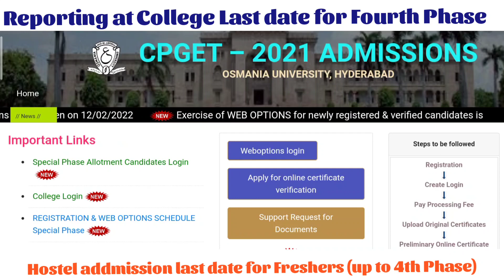Last date for reporting at College and Hostel Admission